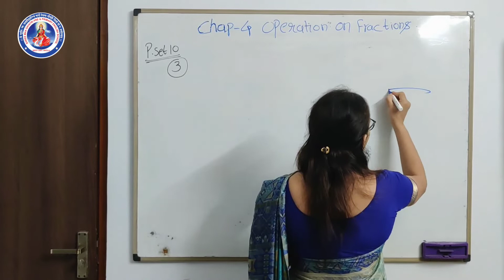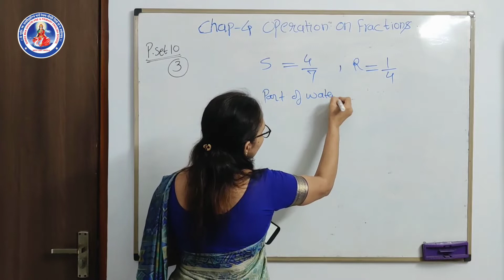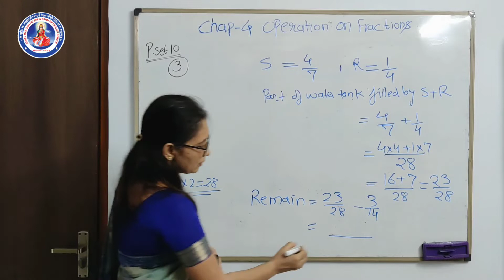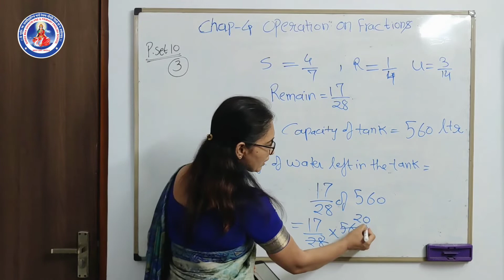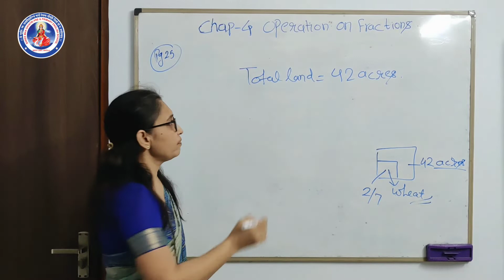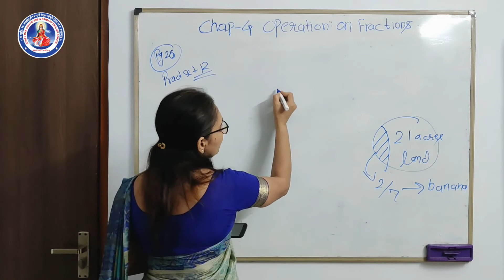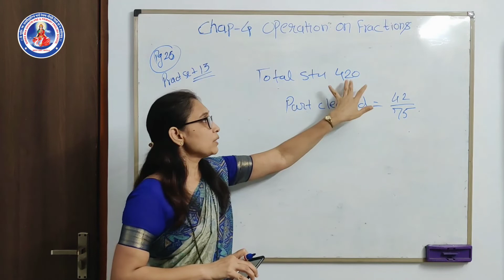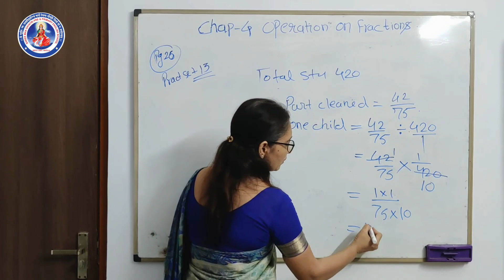STD.6TH | OPERATIONS ON FRACTIONS | PART 04 | SSC BOARD ELEARNING ONLINEEDUCATION | SMGES AKOT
OPERATIONS OF FRACTIONS IS THE 4th CHAPTER OF 6th STD. MATHEMATICS EXPLAINED BY VINITA MADAM.THIS VIDEO IS SHOT FOR ENCOURAGING ONLINE EDUCATION AND UTILIZING PRECIOUS TIME OF STUDENTS OF SHREE MAA GAYATRI ENGLISH SCHOOL  ,AKOT Dist.AKOLA,MAHARASTRA.